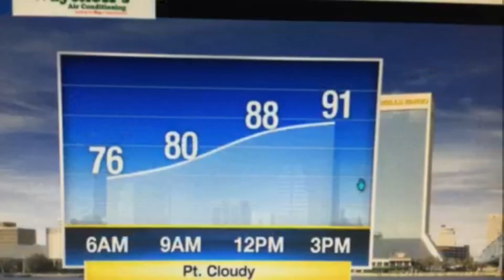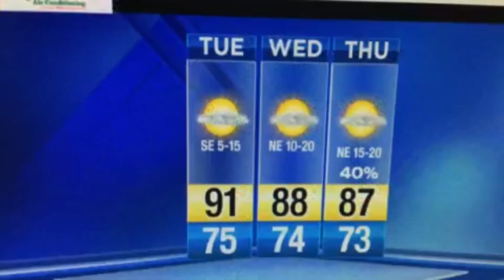Partly cloudy with near seasonal temperatures